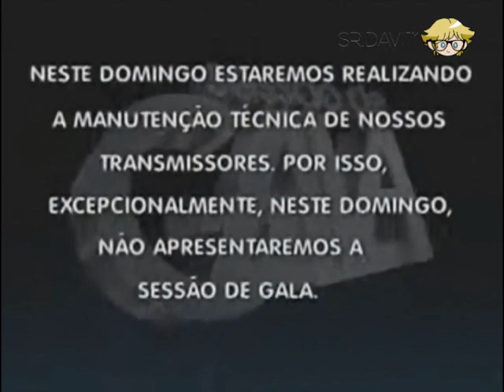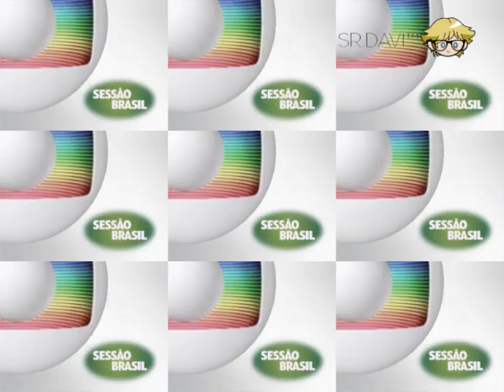Globo Nordeste Saindo do ar (02/02/2009) (Versão 2021)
Acabei fazendo um "Mix" de logotipos antigos e Novos, pra ter uma graça no vídeo...

Créditos: diler2006. ___________________________________________________________________________